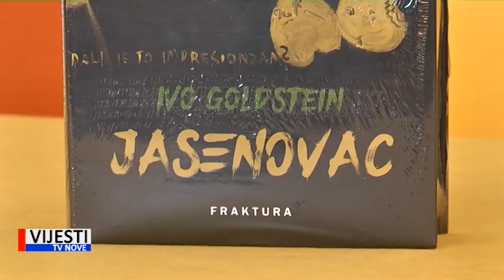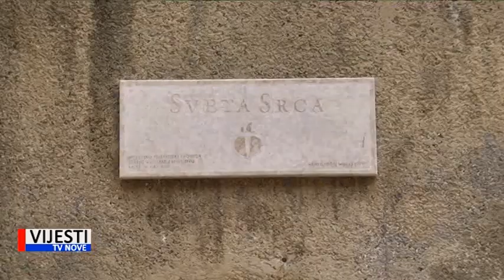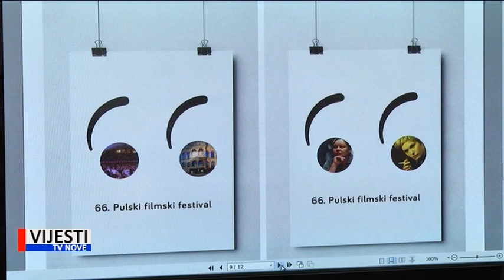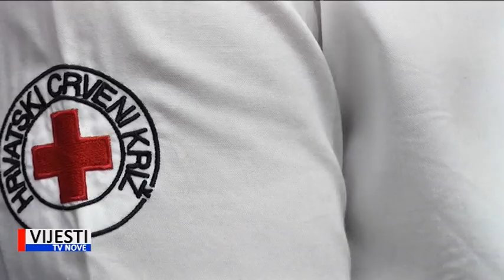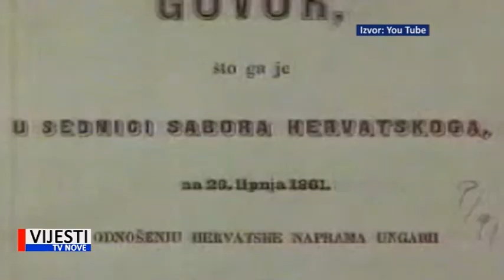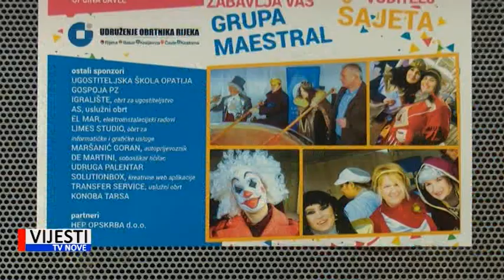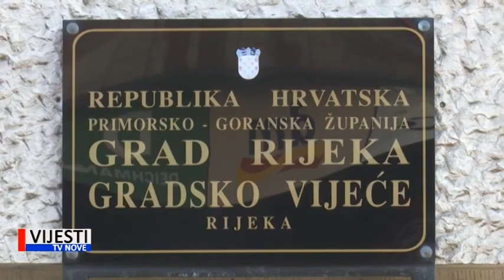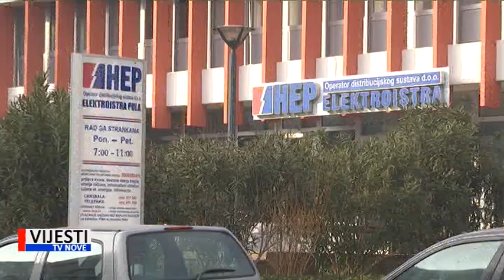Vijesti Istre i Kvarnera 28.02.2019.